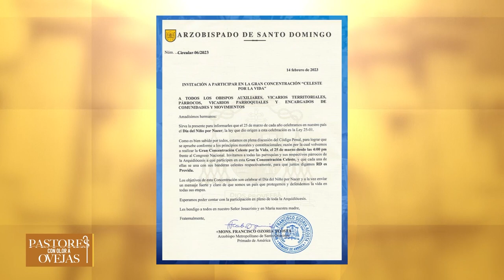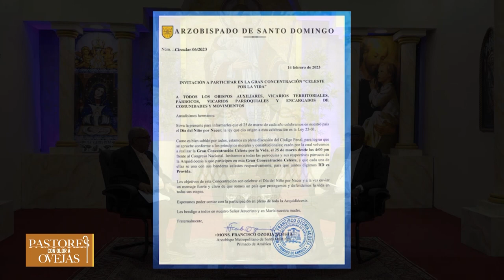Pastores Con Olor a Ovejas - Las Obras de Misericordias Espirituales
Ayúdanos a continuar nuestra tarea evangelizadora aportando a nuestras cuentas disponibles:

Banco Popular:
Cuenta en Pesos US$ No.: 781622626
Banreservas:
Cuenta en Pesos RD$ No.: 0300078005

Contáctanos:
Dirección: Av. V Centenario #1, Sto. Dgo., D.N., Rep. Dom.